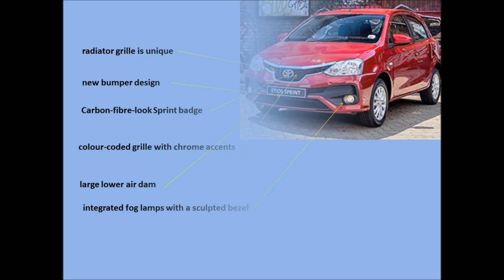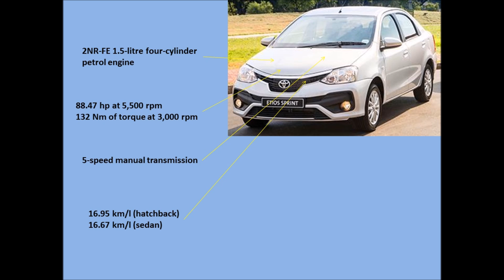Toyota Etios Sprint - hatchback and sedan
Toyota has launched India-made Toyota Etios Sprint in South Africa, expanding the car’s range to three models. The Sprint grade gets unique styling to distinguish itself from the rest of the range.

Like the Toyota Etios Xi, the Toyota Etios Sprint is available in hatchback and sedan versions. Previewed at the Festival of Motoring held in October last year, the Etios Sprint replaces the previous mid-grade Etios Xs and brings several distinctive features to the car. The main change on the outside is the new bumper design, which incorporates a large lower air dam that stretches the entire front width and features integrated fog lamps with a sculpted bezel. The radiator grille too is unique.

Toyota has made some tweaks at the rear too. The rear bumper has an elegant lower crease line which flows from the outer corners and blends into the license plate recess. The tweaked bumper elongates the Etios hatchback by 109 mm and Etios sedan by 104 mm. Carbon-fibre-look Sprint badge and new 15-inch twin spoke alloy wheels round-up the exterior highlights.

Along with the introduction of the Sprint grade, Toyota has given two updates to the other existing Etios grades. The base Xi grade now features a colour-coded grille with chrome accents. The interior across the range has received an upgrade for a greater feeling of solidity.

The Toyota Etios is powered by the 2NR-FE 1.5-litre four-cylinder petrol engine that produces 66 kW (88.47 hp) at 5,500 rpm and 132 Nm of torque at 3,000 rpm. A 5-speed manual transmission sends power to the front wheels. The fuel economy figure is marked at 16.95 km/l (hatchback)/16.67 km/l (sedan). The Etios Sprint hatchback is priced at R 1,72,600 (INR 8,02,813.37), while the Etios Sprint sedan costs R 1,80,500 (INR 8,39,558.59).